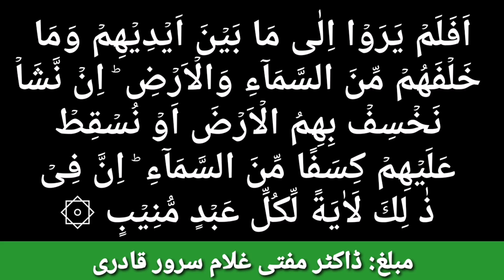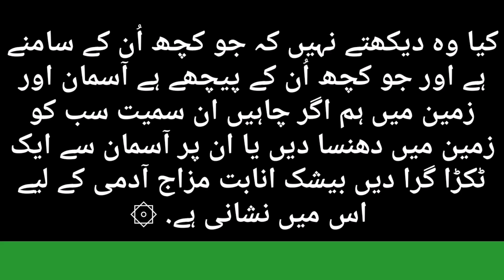As-Saba Verse 9